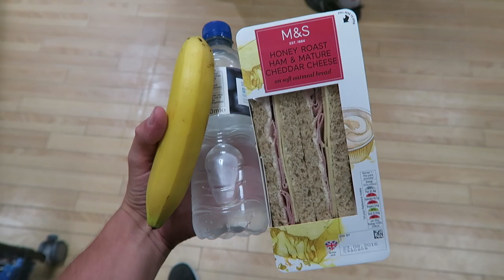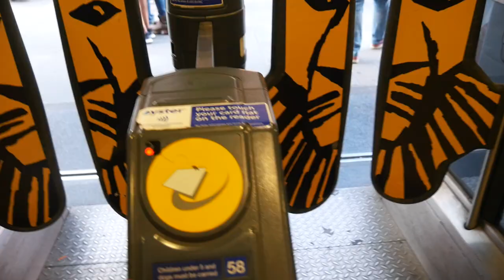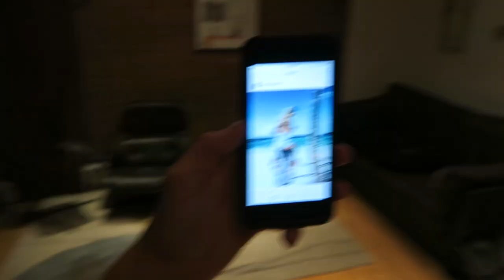LONDON NIGHTS 🇬🇧 (INDOOR DRONE FLYING)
Back in London for a day. Definitely not enough time to see this incredible city, but I'll definitely be back. Next up: London to Ottawa to be reunited with my beautiful girlfriend. Shouts to all the amazing people involved in this vlog.

Lauren @bazergui
Sam @samearp
Kate @theglowedit
Lily - I dunno

Instagram LostLeBlanc
SnapChat LostLeBlanc
Twitter LostLeBlanc
Facebook LostLeBlanc

Song:
I don't remember the first songs used..
50 Cent - 21 questions (SNBURN Remix)
My Essential Equipment:

Canon G7X (Vlog Camera)
Panasonic GH4 (Cinematic Camera)
GH4 lens 14-140mm (Best Zoom Range)
Phantom 3 Standard (Drone)
Gear Bag (Drone/Camera/Laptop Backpack)
GoPro Hero 4 Silver (old vlogging camera)

Often Used Extras:
External Hard Drive (2TB for lots of files)
Canon and Panasonic Memory Card
Portrait Lens for GH4
Hero 4 Black (more powerful GoPro)
GorillaPod (tripod for GH4 & G7X)
Backpackers Backpack (Amazing Bag)
FAQ:
-What camera do you use? All gear is listed just above!